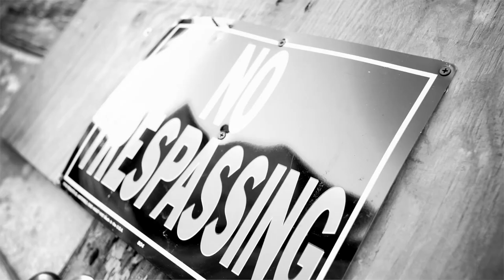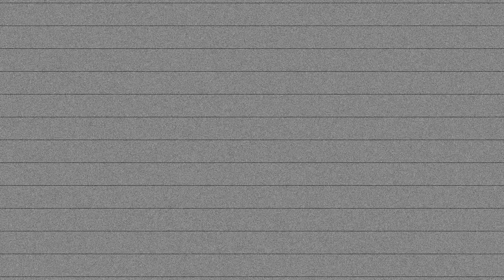Blacastan ft Apathy - Summa Cum Laude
Produced by Stu Bangas
Featuring Apathy
Video shot and edited by : @Camachodidit

Blacastan & Stu Bangas 'The Uncanny Adventures of Watson & Holmes' drops June 9th 2017 on Brick Records

01. A Glass Of Port (Intro)
02. Lucifer’s Sickle
03. Summa Cum Laude (feat. Apathy)
04. Rap Killin’
05. Commando
06. Blac-O-Teric (feat. Esoteric of Czarface)
07. State Your Name (Interlude)
08. Zone Out
09. War Crimes (feat. Tragedy Khadafi)
10. Sin City
11. Delete (feat. Ill Bill & DJ 7L)
12. Murder Mystery II
13. Remington
14. Catchin’ Bodies
15. Forgot To Say (Interlude)
16. Circle Of Fire (feat. Nutso)

Official Army Of The Pharaohs and Demigodz emcee Blacastan has been steadily staking his claim to the title of ‘savior of underground rap music’ since his debut mixtape Me Against The Radio and its key cut and video "Life Of A Tape" became an underground cult classic in 2007.  The rapper turned his attention to the mic after the Hartford, CT street life,  and  his strong-arm style of handling business, left a then 16-year-old Blacastan serving a bid in the mid-'90s.  He emerged from prison with a remarkable skill set, a throwback style, and an unrivaled drive.  His 2010 debut album Blac Sabbath boasted production & vocals from the likes of Statik Selektah, Blue Sky Black Death, Mr. Green, Esoteric and Celph Titled, and 2012’s The Master Builder Part II, which was mixed by legendary DJ Doo Wop, had features from Slaine and  Reef the Lost Cauze, among others.

He has since also racked up appearances on Jedi Mind Tricks Violence Begets Violence, the Army of The Pharaohs albums In Death Reborn and Heavy Lies The Crown, the Demigodz Killmatic album, Apathy’s Wanna Snuggle?, Mr Lif’s Don’t Look Down and Czarface’s A Fistful of Peril,  plus toured extensively across Europe, North America, and Australia with Celph Titled and Block McCloud.

2014 saw Blac teaming up with producer and longtime AOTP and Demigodz collaborator Stu Bangas for the first installment of Watson & Holmes, which featured Esoteric, Apathy, Celph Titled and Vinnie Paz.  Stu has been in the trenches since the early 2000s, producing heatrocks for Slaine, Esoteric, Tragedy Khadafi, Heltah Skeltah, Jedi Mind Tricks, Vinnie Paz, Blaq Poet, Copywrite, Chino XL, Cappadonna, AOTP and Sean Price, including the lead single “Definition of God” from Sean Price's upcoming posthumous album Imperius Rex.

The duo is back with The Uncanny Adventures of Watson & Holmes, a sophomore effort that improves on the first in every way.  Stu gets completely brutal with the beats, and Blac ups the ante on the rhymes. Plus, they’ve enlisted Ill Bill (Non-Phixion, La Coka Nostra), Nutso, Apathy (Demigodz, AOTP) 7L & Esoteric (AOTP, Czarface), and Tragedy Khadafi to lend their talents to the project.

Blac explains that this time around, he “really dug in and executive produced it: every sample, every transition, every edit.”  He adds “People might not realize it, but this album took 4 years to make!  I also worked closely with engineer Eddie Sancho on crafting the actual sound of the album... Stu and I are so familiar with each other’s process that we already know what the other is thinking before he thinks it.”  Stu elaborates, saying that “this time around we tried out different tempos, different vibes for songs, and Blac played around with different rhyme patterns, so it shows how we have both grown as artists.”